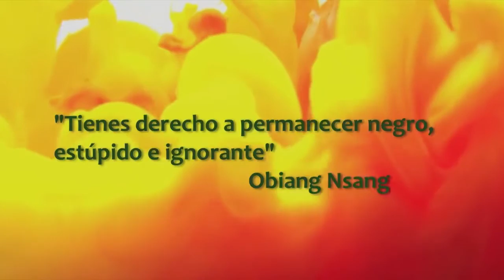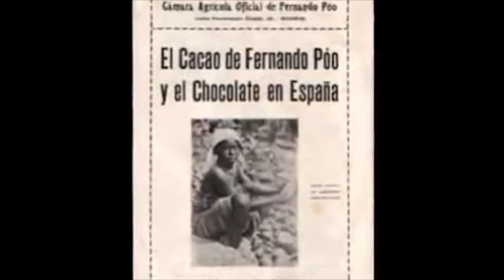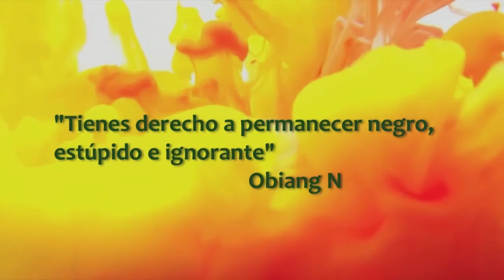TEJERO 23F, los negros en la transición española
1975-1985 para Repasar esas fechas conversación y entrevista  con Dr. Lorenzo Edu: investigador, medico, escritor y antropologo.
con  D. Jimmy Basilio: histórico  activista por los DDHH, Fundador del movimiento panteras negras en 1981 y miembro de la redacción de Uhuru afrika